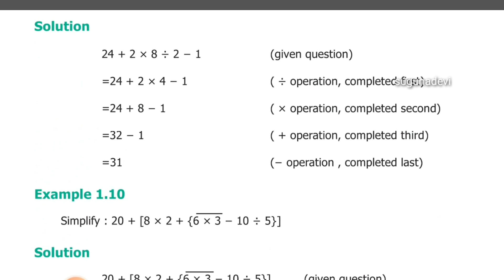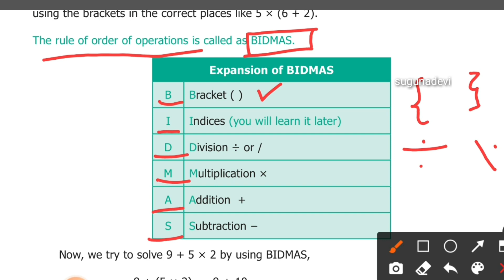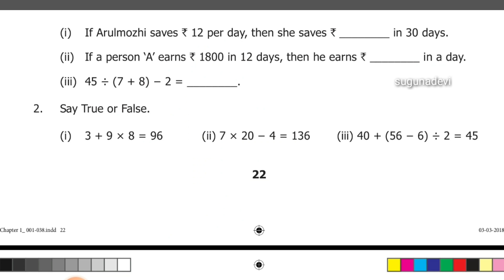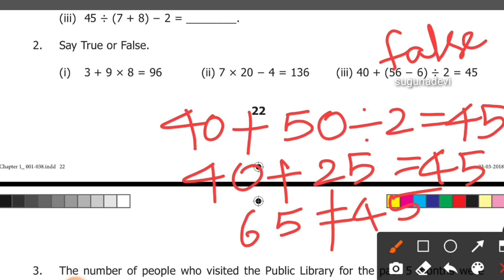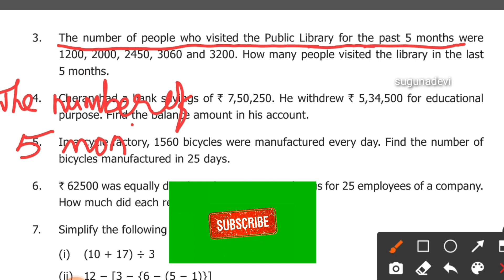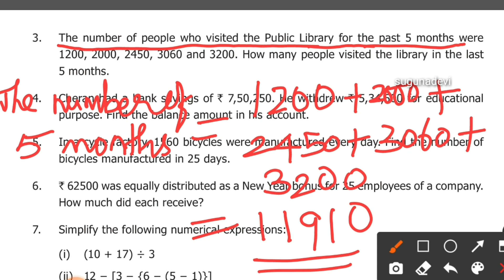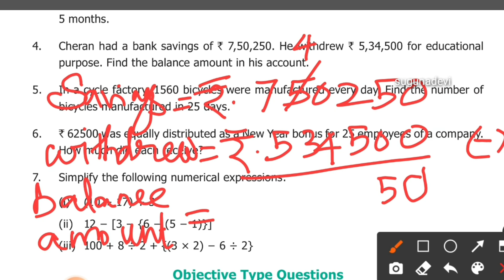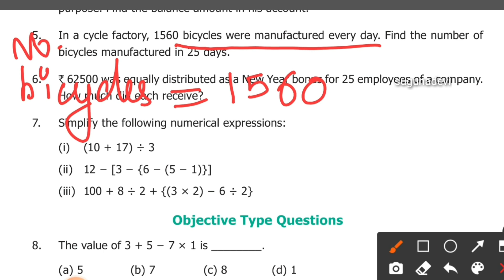6 th maths numbers ex 1.3 pbm (1-5) l chapter 1 term 1 TN new syllabus maths numbers